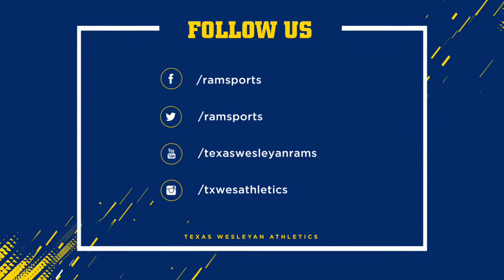First & 10 - Season 2, Episode 5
Jimmy Christopher talks to Head Football Coach Joe Prud'homme about the narrow loss to unbeaten Arizona Christian, how the bye week treated the team and upcoming return to home-field advantage. The team will take on No. 13 Langston Lions at Farrington Field on Saturday, October 6. Kick-off at 7 p.m. with the HankFM RamZone starting at 5 p.m.